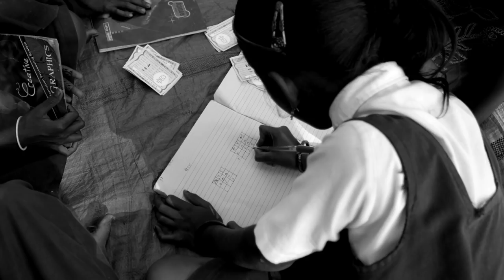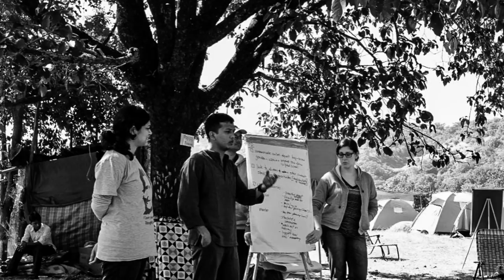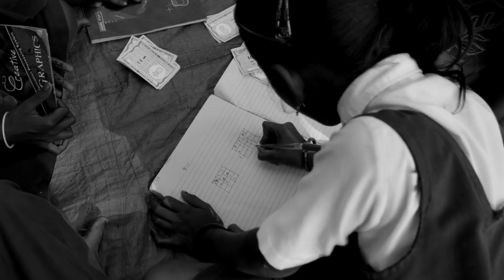CSR Leaders Collaborative/ big insights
At the Dalberg CSR Leaders Collaborative speakers shared challenges, brainstormed on solutions, and discussed their ongoing projects and views on partnerships. Here are their insights pulling together decades of experience in the field.